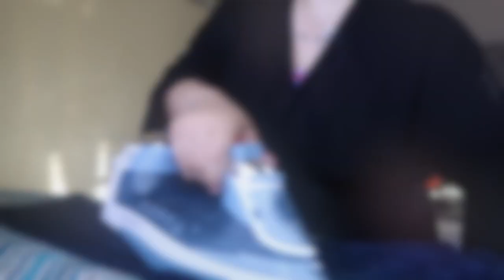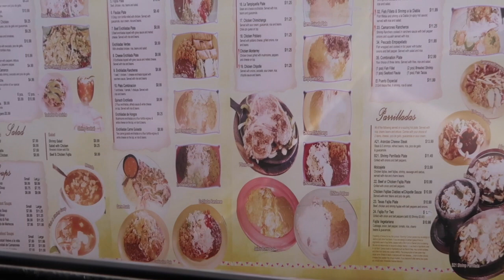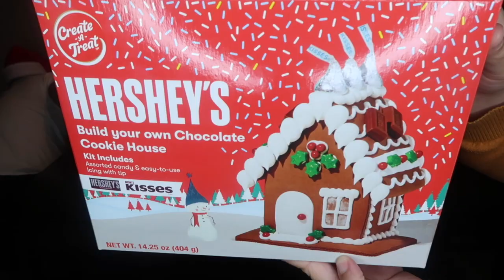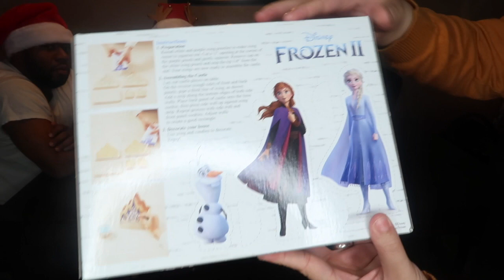Vlogmas Day 19 | Gingerbread House Challenge | SAHM of 4 | The 5th Will's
Welcome!!!